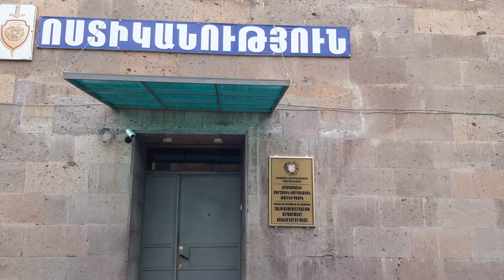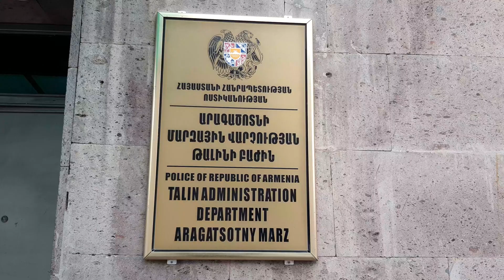Կոռուպցիոն բնույթի հանցագործություն Արագածոտնի մարզում․ Թալինի ոստիկանների բացահայտումը